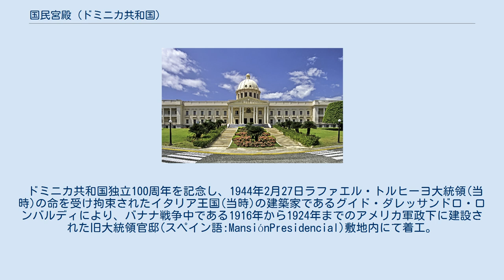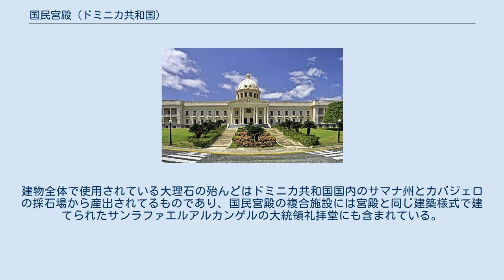国民宮殿 (ドミニカ共和国)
サントドミンゴの国民宮殿（スペイン語: PalacioNacional , Palacio Nacional de la República Dominicana )は、1944年にイタリアの建築家によって建てられた、ドミニカ共和国のその国家行政府（議長及び副議長）の議事堂である。
 また議事堂であり、官邸ではない。
 ドミニカ共和国独立100周年を記念し、1944年2月27日ラファエル・トルヒーヨ大統領(当時)の命を受け拘束されたイタリア王国(当時)の建築家であるグイド・ダレッサンドロ・ロンバルディにより、バナナ戦争中である1916年から1924年までのアメリカ軍政下に建設された旧大統領官邸(スペイン語:MansiónPresidencial)敷地内にて着工。
 翌々1947年8月16日の完工日には豪勢な装飾が為され、ドミニカ共和国で建てられた最も美しい建物の1つとして見なされている。
 メインフロア 3階 デザインは新古典主義様式であり、上記を含む全地上3階建ての建物である。
 中央ドームの高さは34m、直径は18mで、内部では18本の柱がドームを支えている。
建物全体で使用されている大理石の殆んどはドミニカ共和国国内のサマナ州とカバジェロの採石場から産出されてるものであり、国民宮殿の複合施設には宮殿と同じ建築様式で建てられたサンラファエルアルカンゲルの大統領礼拝堂にも含まれている。
 宮殿及びカリヤティーズの間は、ゴッドファーザー PART IIの大晦日のシーンに用いられた。